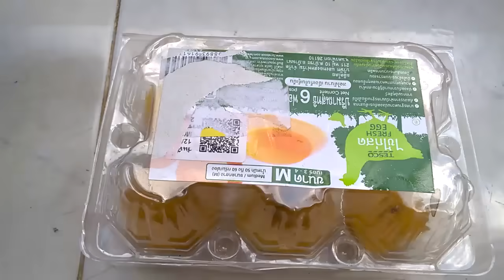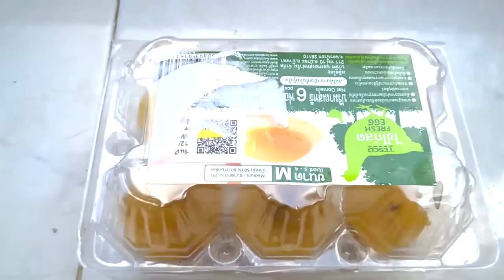้้วิธีเพาะเมล็ดมะกรูดได้ผลเร็ว รากงอก จากวัสดุเหลือใช้ ปลูกต้นมะกรูด ต้นไม้เศรษฐกิจ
้้เพาะเมล็ดมะกรูด 3 วัน รากงอก จากกล่องไข่ ปลูกต้นมะกรูด ต้นไม้เศรษฐกิจ